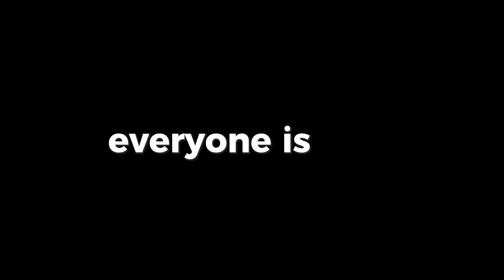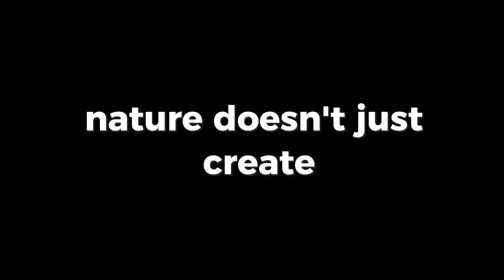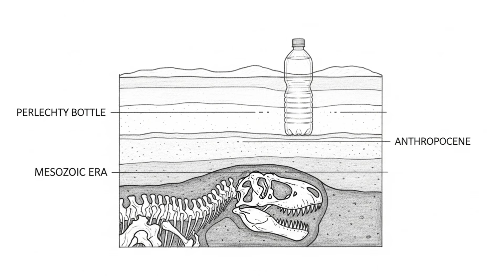What If All Humans Suddenly Disappeared?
What would happen to our planet if every human suddenly vanished?
In this video, we explore the chain reaction that would unfold — from silent cities and failing power grids to wildlife taking back the Earth. Step by step, discover how nature would reclaim the world, how long it would take for buildings to collapse, and which traces of humanity would last the longest.